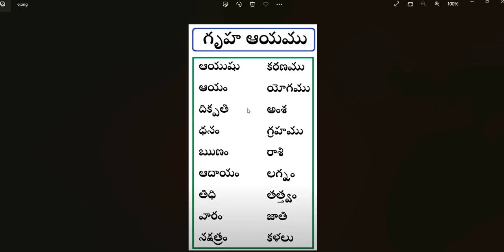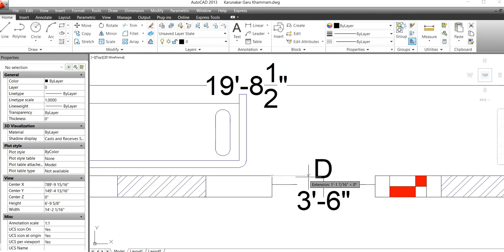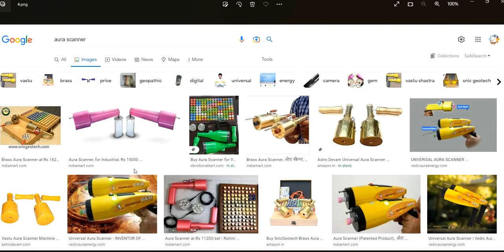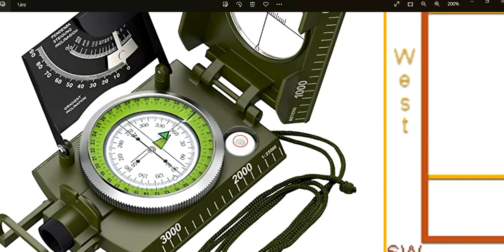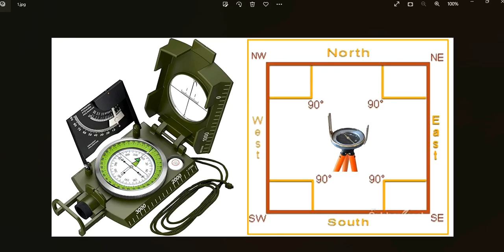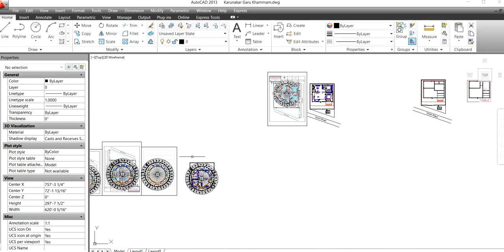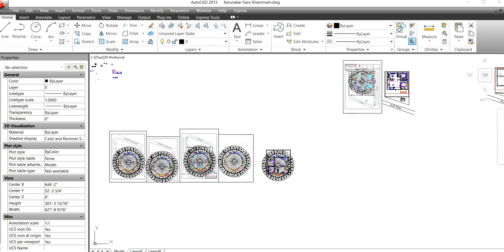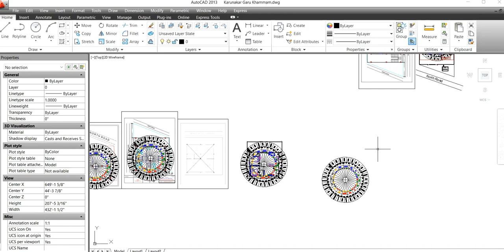దిక్చుచి - ద్వారములు - కిటికీలు - నివసిస్తున్న నిర్మాణములకు ఆయము - డిగ్రీల వాస్తు తప్పా